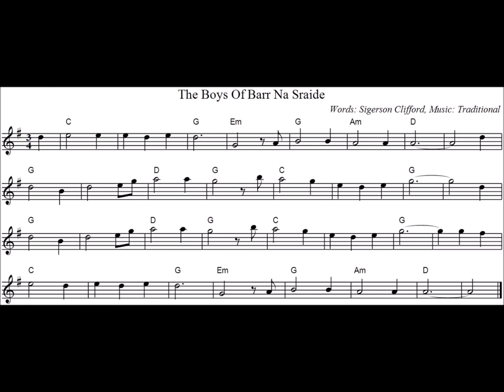Boys Of Barr Na Sraide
The Boys of Barr na Sraide
(Words: Sigerson Clifford; Music: Traditional)

O the town it climbs the mountain and looks upon the sea
And sleeping time or waking time 'tis there I long to be
To walk again that kindly street, the place I grew a man
With the boys of Barr na Sraide who hunted for the wran.

With cudgels stout we roamed about to hunt for the dreoilin.
We searched for birds in every furze from Letter to Dooneen.
We sang for joy beneath the sky; life held no print or plan
And we boys in Barr na Sraide went hunting for the wran.

And when the hills were bleeding and the rifles were aflame
To the rebel homes of Kerry those Saxon strangers came
But the men who dared the Auxies and who fought the Black and Tans
Were the boys in Barr na Sraide who hunted for the wran.

So here's a toast to them tonight, those lads who laughed with me
By the groves of Carhan River or the slopes of Beenatee
John Dawley and Batt Andy and the Sheehans Con and Dan
And the boys of Barr na Sraide who hunted for the wran.

But now they toil on foreign soil where they have gone their way
Deep in the heart of London town or over in Broadway
And I am left to sing their deeds and to praise them while I can
Those boys of Barr na Sraide who hunted for the wran.

And when the wheel of life runs down and when peace comes over me
O lay me down in that old town between the hills and sea
I'll take my sleep in those green fields the place my life began
Where the boys of Barr na Sraide went hunting for the wran.

Barr na Sraide is a street in Cahersiveen, Kerry, Ireland.